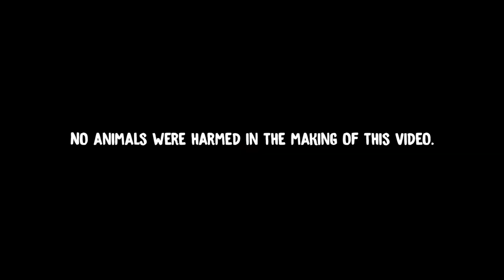Director Cris Bilbao Nestle "Project NEW Strawberry Cheesecake DRUMSTICK!"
Client: Nestlé Philippines
Agency: NuWorks
Producer: Raffy Casas
Production: Brand New Media Philippines
Director: Cris Bilbao
BNM PH Producer: Roxanne Sipin
DOP: Takeyuki Onishi
Assistant Director: Lala Dinglasan
Food Styling: Maritess Cadag
Post Production : BNM PH